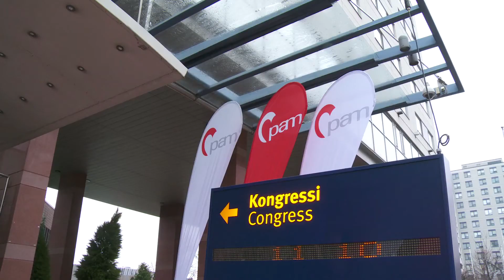Ann Selin avajaissanat